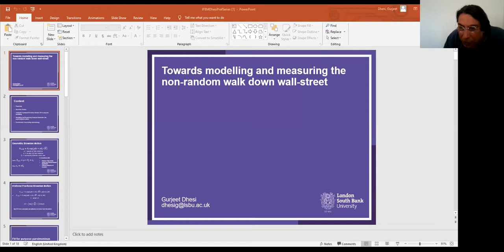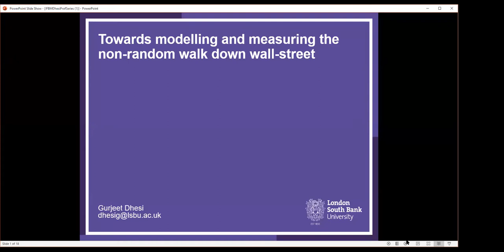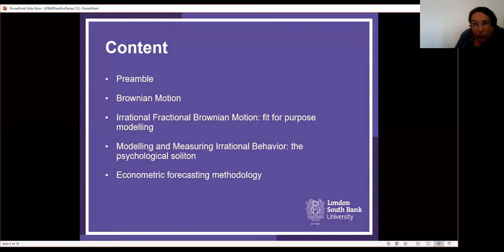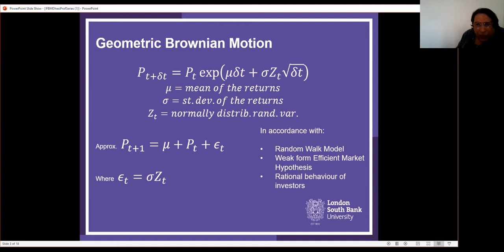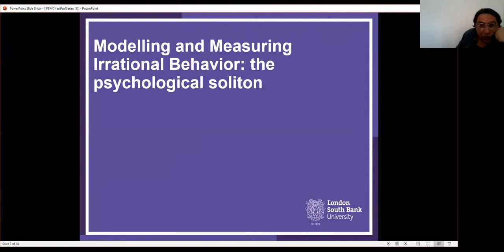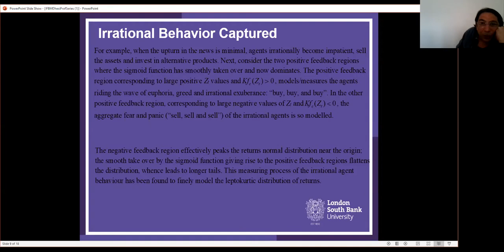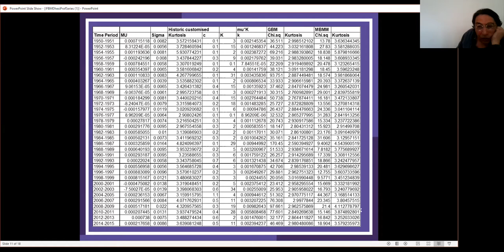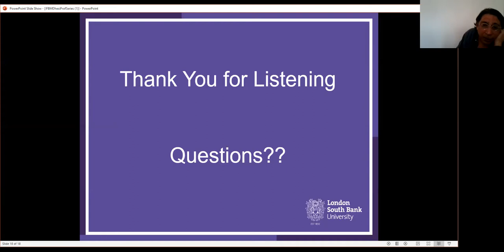Towards modelling and measuring the non-random walk down wall street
'Towards modelling and measuring the non-random walk down wall street' with Dr. Gurjeet Dhesi, Interim Director of Research for LSBU's Business School

Description: We have heard of the classic book by Burton G. Malkiel and now well-known phrase “A random walk down wall street “or putting it another way “The best we can predict about tomorrows price of an asset is today’s price”.!!! ………If this is the case then we would say that investors behave in a so-called rational manner. This then allows the application of the Geometric Brownian Motion model to model the histogram of the returns of assets, and it follows a “normal distribution”. However empirical observation of histograms of asset prices shows a peakier distribution with “fat tails”.

An innovative extension of Geometric Brownian Motion model is developed. Simulations based on this so called “Irrational Fractional Brownian Motion” with optimal weighting factors, substantially outperform the basic Geometric Brownian Motion model in terms of fitting the returns distribution of historic data price indices hence modelling the peakiness and fat tails.

With the Irrational Fractional Brownian Motion model, we re-examine agent behaviour reacting to time dependent news on the returns thereby modifying a financial market evolution. We specifically discuss the role of financial news or economic information positive or negative feedback of such irrational (or contrarian) agents upon the price evolution. We observe a kink-like effect reminiscent of soliton behaviour, suggesting how analysts' forecasts errors induce stock prices to adjust accordingly, thereby proposing a measure of the irrational force in a market.
Subsequently we forecast the numerical value of the fat tail(s) in asset returns distributions using the irrational fractional Brownian motion model. Optimal model parameter values are obtained from fits to consecutive daily 2-year period returns of S&P500 index over [1950–2016], generating 33-time series estimations. Through an econometric model, the kurtosis of returns distributions is modelled as a function of these parameters. Subsequently an auto-regressive analysis on these parameters advances the modelling and forecasting of kurtosis and returns distributions, providing the accurate shape of returns distributions and measurement of Value at Risk.

This lecture was recorded on 14th April 2021